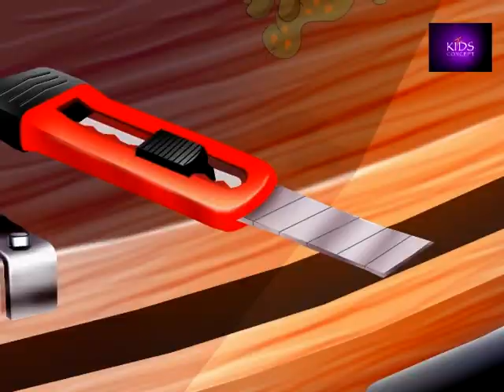shakes my sillies out - nursery rhymes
From CD: SINGING AT THE KINDER vol.4 -